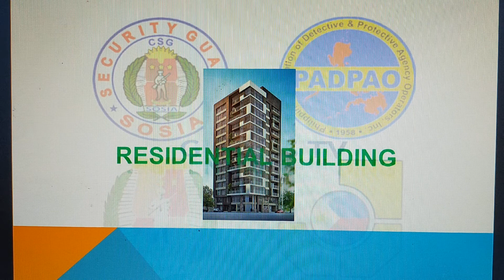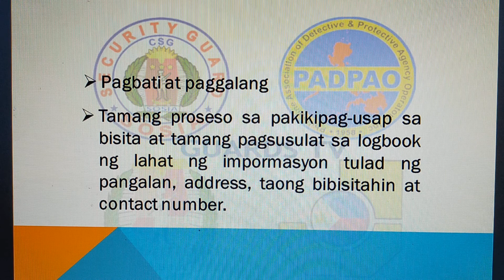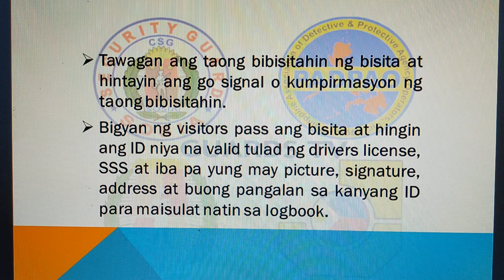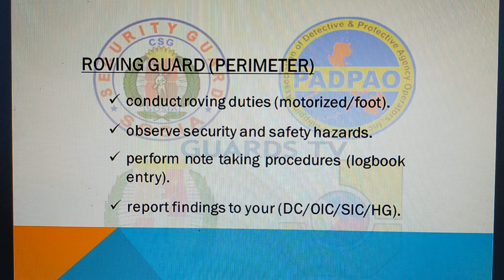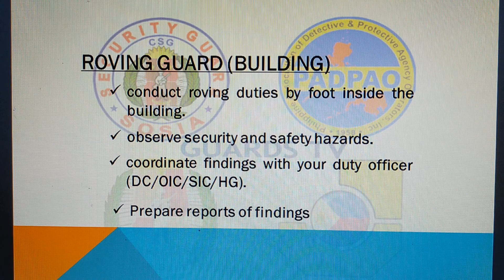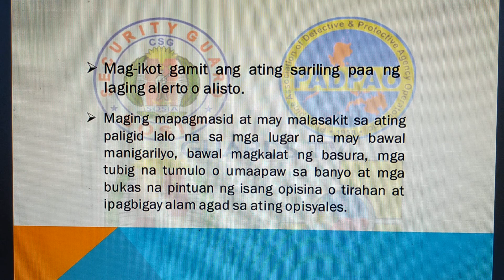RESIDENTIAL BUILDING#RESPONSIBILITY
TRABAHO AT RESPONSABILIDAD NG MGA GWARDIYA SA ISANG UGALI NA MAY MGA NAKATIRA O OPISINA